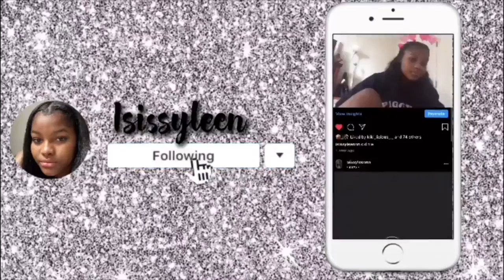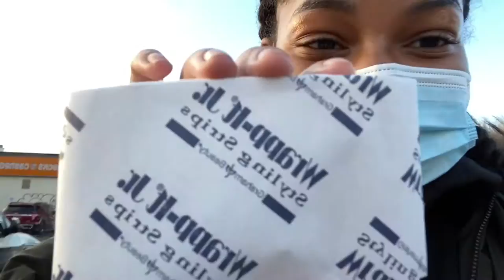GET CUTE W/ME IN 48 HOURS// Isis Syleen